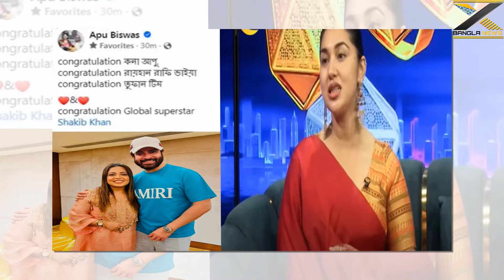বাবা মা কান্না করেছে বলে নতুন ধামাকা দিল শাকিব অপু মিলে দেখুন ভিডিওতে X Bangla News